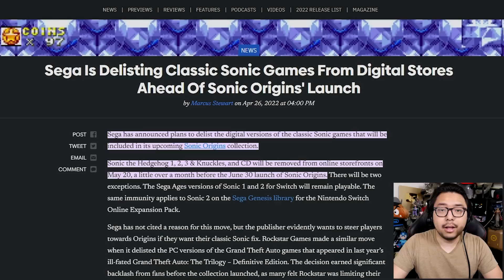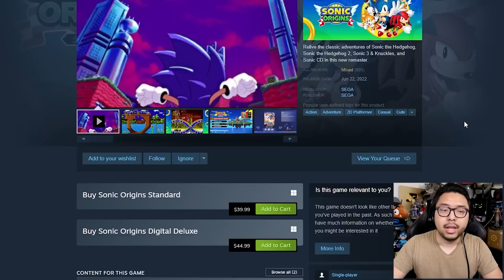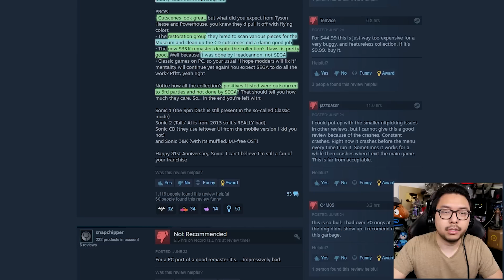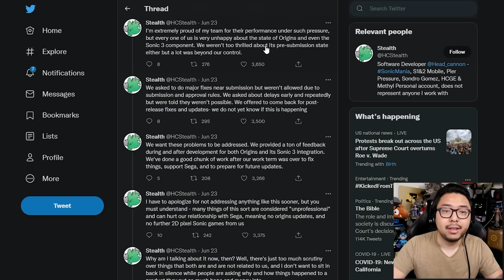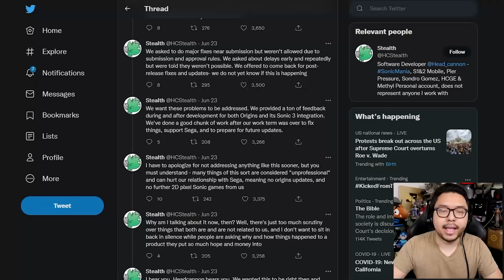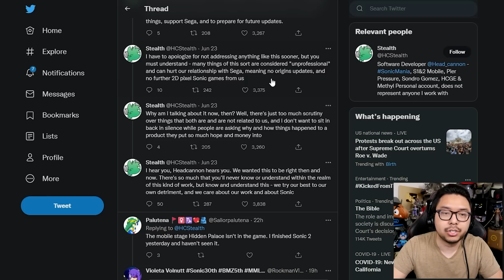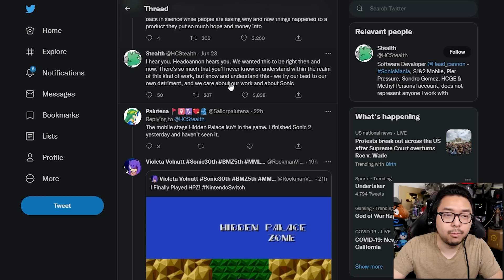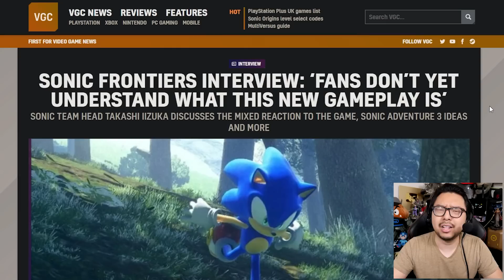Sonic Origins Dev Blames SEGA & Says Team Is "Very Unhappy" With Game's Launch State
TOP PATRONS
[CIPHER]
 - Joseph Lavoie
 - Mick
[BIG BOSS]
 - Coopster
 - Devon B
 - Jonathan Ball
 - Sarano
[BOSS]
 - Charlie Galvin
 - Gerardo Andrade
 - Michael Redmond
 - Peter Vrba
 - Time Dragonlord
[LEGENDARY]
 - BattleBladeWar
 - D Kurtti
 - TacoBell Call911
 - Theron Webb